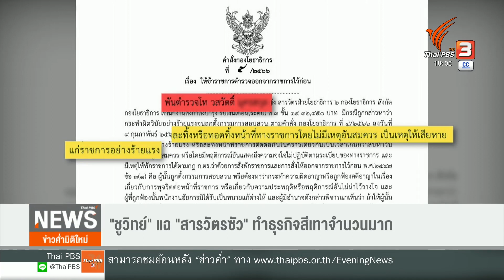เตรียมสอบปากคำ "ดิว อริสรา" ถึงเบาะแสเว็บพนัน 14 ก.พ.นี้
คดีมาเก๊า 888 เป็นหนึ่งคดีที่ต้องจับตา เพราะในวันที่ 14 กุมภาพันธ์นี้ รองผู้บัญชาการตำรวจสืบสวนสอบสวนอาชญากรรมทางเทคโนโลยี เตรียมเดินทางไปไต้หวันเพื่อสอบปากคำ ดิว อริสรา อดีตแฟนของ "เบนซ์ เดม่อน" ในฐานะที่เธอเป็นผู้เปิดเผยข้อมูลว่า นายเบนซ์ เป็นเจ้าของเว็บไซต์พนันออนไลน์ มาเก๊า 888  ทำให้ตำรวจขอศาลออกหมายจับไปก่อนหน้านี้